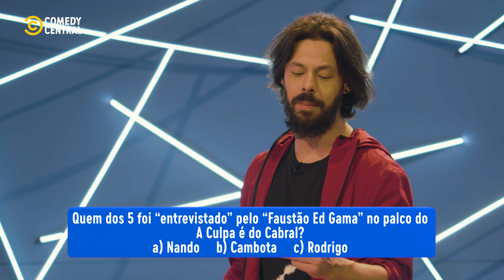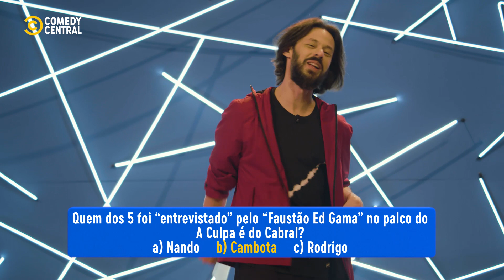Quiz do Cabral com Nando Viana | A Culpa É Do Cabral no Comedy Central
Fabiano Cambota, Rafael Portugal, Nando Viana, Thiago Ventura e Rodrigo Marques juntos para mostrar que o melhor do Brasil é o brasileiro.

╔ 𝐏𝐚𝐫𝐚𝐦𝐨𝐮𝐧𝐭+ ╗
╚ 𝐏𝐚𝐫𝐚𝐦𝐨𝐮𝐧𝐭+ ╝